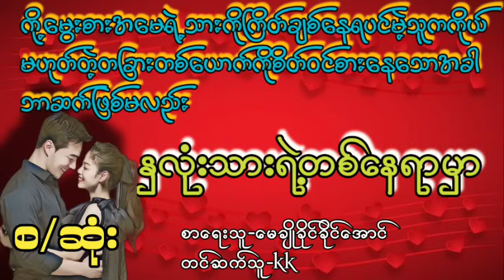နှလုံးသားရဲ့တစ်နေရာမှာ(စ/ဆုံး)Zin Audio Channel#novel